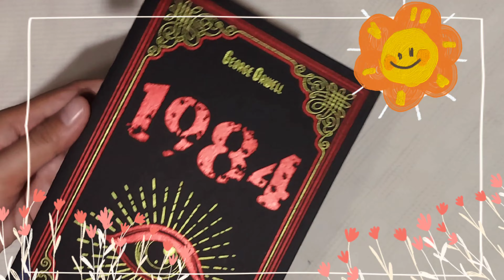I'm quite illiterate, but I read a lot. | an exciting book haul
Hi!  Another week, another unboxing.

This is one of the best book hauls I ever had yet. I hope you enjoy it as I unbox the books I'm wishing to have for years. As I leave you this quote:

"I'm quite illiterate, but I read a lot."